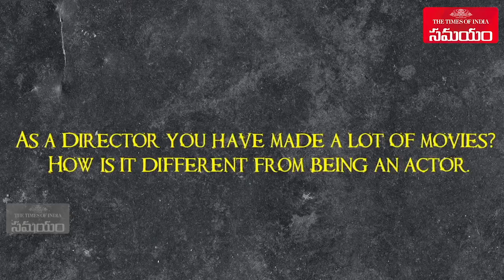Operation Gold Fish Promotions|| Anish Kuruvella||Adi Saikumar|| Sasha Chettri||Samayam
Operation Gold Fish is an upcoming Telugu action thriller Movie. written and directed by Sai Kiran Adivi. The story is inspired by true events of mass exodus of Kashmiri Pandits and shot lavishly. The film starring Aadi, Nithya Naresh, Sasha Chhetri and Parvateesam.Dailogue Writer  Abburi Ravi as Villain. With the abrogation of Article 370 in Jammu and Kashmir, the script has been changed to suit the current scenario and new scenes were shot reflecting the aspirations of Kashmiri Pandits. After Many post pone ments  the film is scheduled to be released on 18 October 2019. On the Promotions this film Actor Anish Kuruvilla has Done an Rapid Find Interview. Here is the Video.